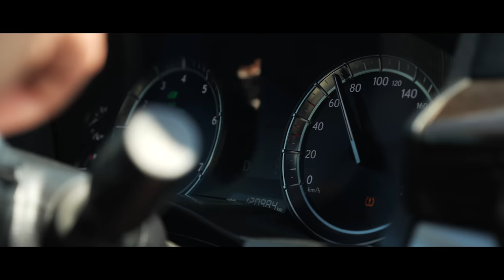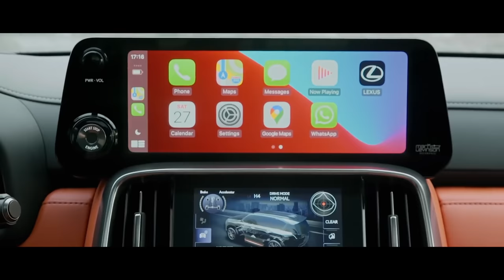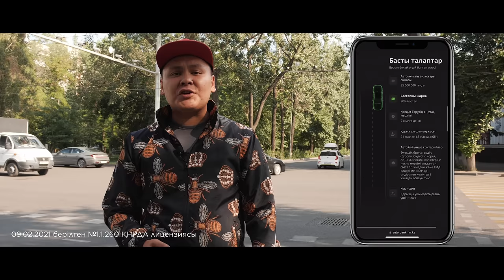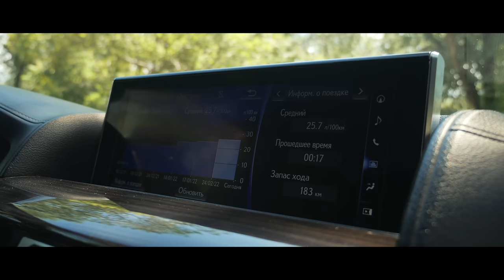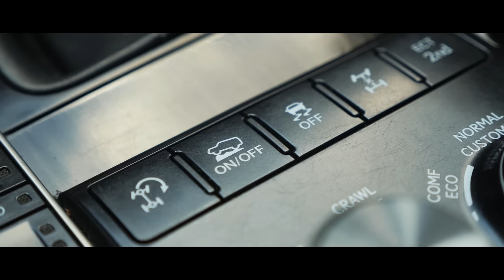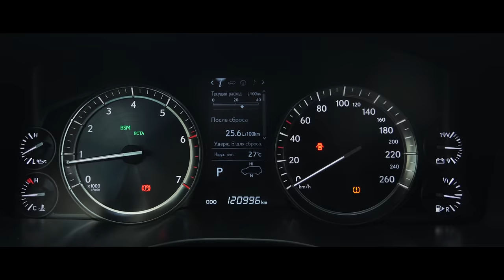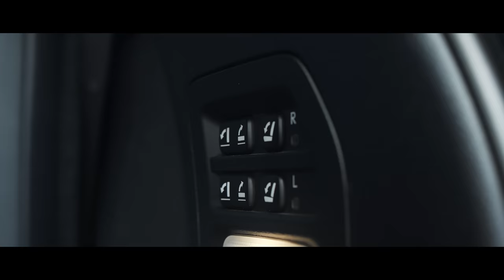Teris Drive: Lexus LX 570